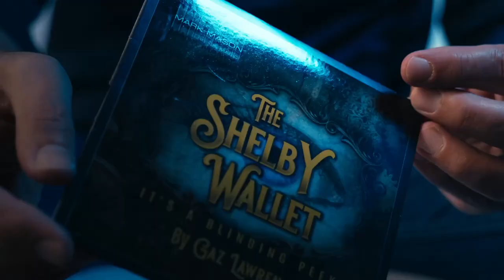Shelby Wallet - Gaz Lawrence Et Mark Mason - lepetitmagicien.com